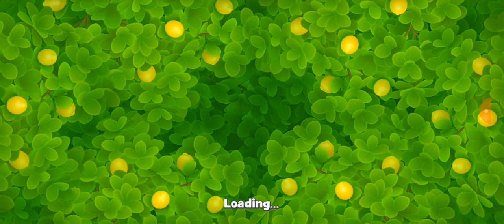PLAYING LEVEL 256-262